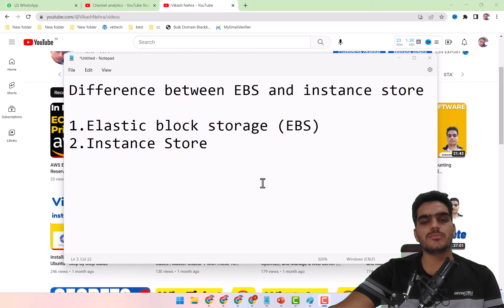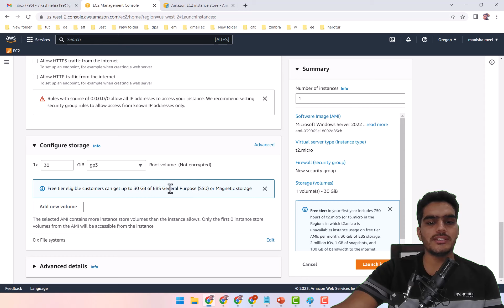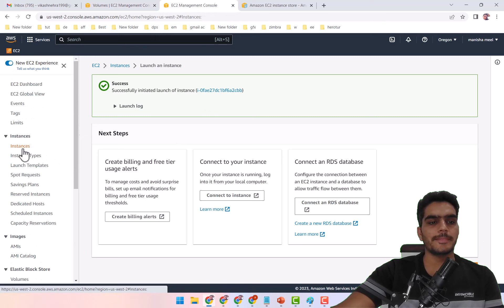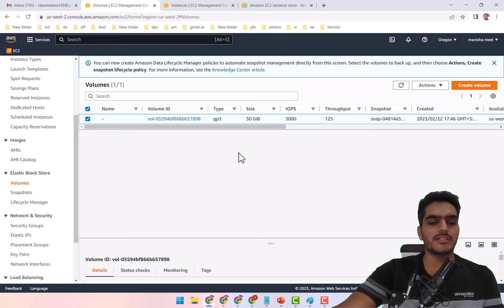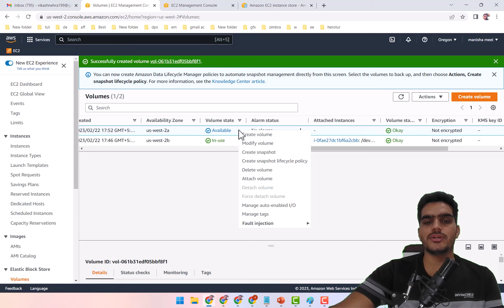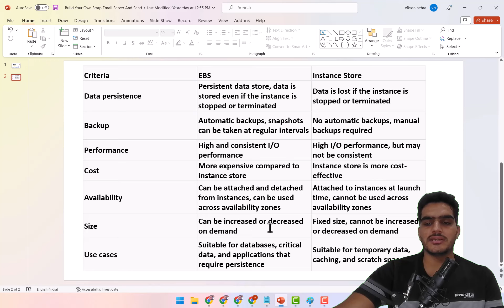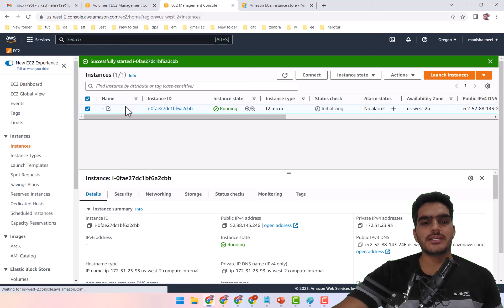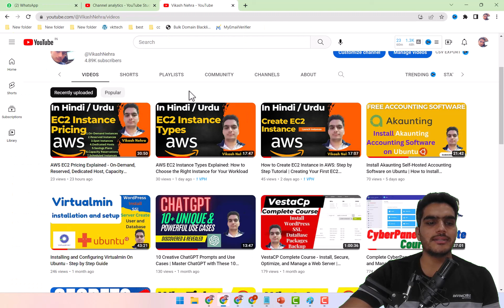AWS Tutorials - Differences Between EBS and Instance Store on AWS EC2 In Hindi / Urdu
►Timestamps
00:00 - Introduction and overview of the video
00:25 - Explanation of Elastic Block Store (EBS)
00:58 - Persistence comparison between EBS and instance store
01:53 - Real-world examples of when to use EBS vs. instance store
07:21 - Availability comparison between EBS and instance store

In this video, we'll explore the differences between EBS and instance store, and help you understand which option is best for your AWS EC2 instances. We'll start by explaining what each storage option is, and then dive into their key features and limitations.

We'll cover topics such as durability, persistence, scalability, and availability, and explain how each of these factors can affect your choice of storage option. We'll also provide real-world examples of when you might want to use EBS vs. instance store, and how to configure and manage each storage option.

Whether you're a seasoned AWS user or just getting started, this video will provide you with a comprehensive overview of EBS and instance store, and help you make informed decisions about your EC2 storage needs. So, join us as we explore the world of AWS EC2 storage, and discover which storage option is right for you!